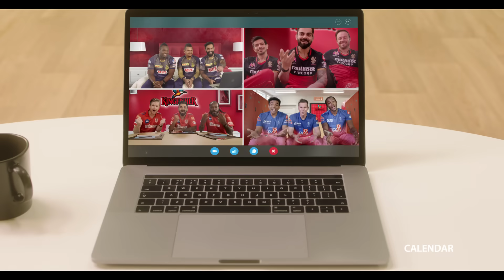Kya Plan Hai! | IPL 2020 with Kingfisher | 15sec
The question we're all asking this IPL season. Kya plan hai?
With the Kingfisher Calendar, you're guaranteed good times. Wah! Kya plan hai! 🍻